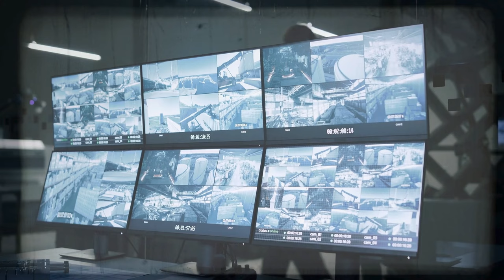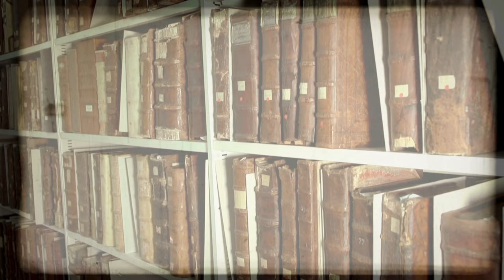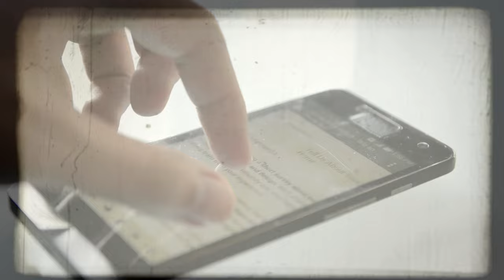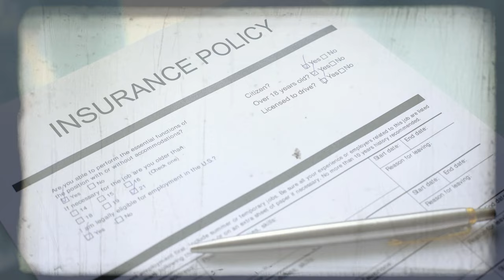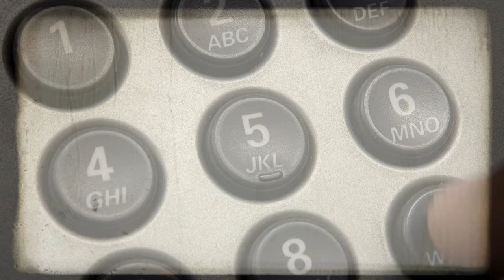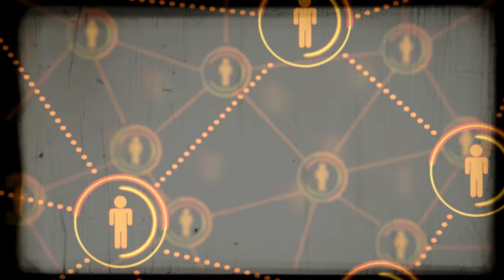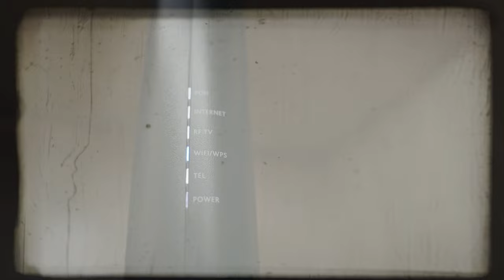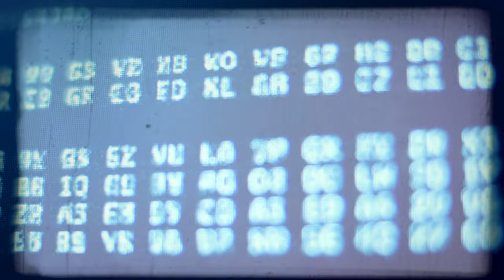3 TRUE Creepy Airbnb Stories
3 TRUE Creepy Airbnb Stories
Step into the chilling world of these 3 terrifying true Airbnb horror stories, where the eerie allure of Airbnb bookings takes a sinister scary turn. You discover that your Airbnb host has been silently stalking you long before you even booked their house. Or imagine arriving late at night to your reserved accommodation, only to find another family already settled in the home you've paid for. And then there's the nightmare of stepping into what you thought would be a peaceful retreat, only for it to transform into a trap of hidden cameras, turning your stay into a harrowing ordeal. These stories promise to plunge you into the depths of fear and uncertainty lurking behind seemingly innocent Airbnb bookings. Each story invites you to the brink of fear—will you step over the edge? Your support means the world to us and helps keep the magic alive. Thank you for being part of our journey!